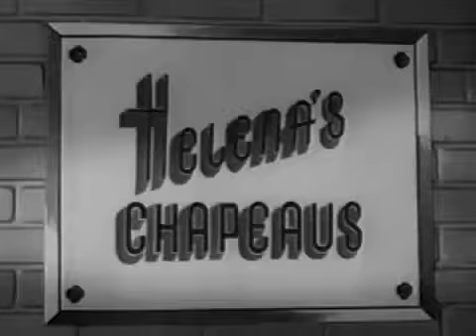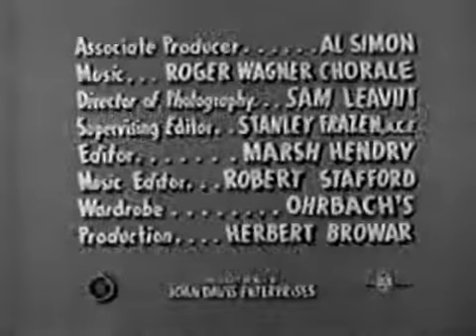I Married Joan: Acrobats (S01 E02)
I Married Joan is an American situation comedy that aired on NBC from 1952 to 1955. It starred actress Joan Davis as the manic, scatterbrained wife of a mild-mannered community judge (Jim Backus).
Synopsis.
The show, whose syndicated opening makes the claim "America's favorite comedy show, starring America's queen of comedy, Joan Davis, as Mrs. Joan Stevens" focused on a married couple, Joan and Bradley Stevens. I Married Joan's trademark was broad physical slapstick, with Joan Stevens portrayed as bright but somewhat childlike and given to misunderstanding. Virtually every episode had a plot which provided star Davis with a setup for at least one scene of over-the-top physical comedy. Davis's real-life daughter, Beverly Wills, was a regular cast member for several months of the show's second season, portraying Joan's sister, Beverly Grossman. Early installments began with Backus, as Judge Stevens in chambers, recalling how one of his wife's madcap mishaps paralleled the problems of a couple seeking a divorce; this was followed by the unfolding of the episode, which ended back in chambers with Judge Stevens summing up his tale for the now-reconciled couple. This wraparound scenario was abandoned after a handful of episodes.
Sponsored by General Electric (original network openings extolled the virtues of the sponsor's products rather than those of its star), I Married Joan was aimed at the viewers who watched I Love Lucy, which had debuted the previous year and was already television's top-rated situation comedy. I Love Lucy and I Married Joan even employed the same director in each show's first season, Marc Daniels.
NBC scheduled I Married Joan Wednesdays at 8:00 ET against the first half of Arthur Godfrey and his Friends on CBS for the entirety of its three-season run. The show performed marginally during its first year, but enjoyed a surge in the Nielsen ratings during its second season in the wake of Godfrey's firing of Julius LaRosa and the resultant negative publicity. In its third year, I Married Joan withered against the additional competition of ABC's new top-rated hit Disneyland and was canceled, airing its last first-run episode on March 23, 1955. Although Davis' personal health problems have also been cited as a reason for the show's cancellation, she was seen performing robust physical comedy as a guest star on variety series years after her own show ended.